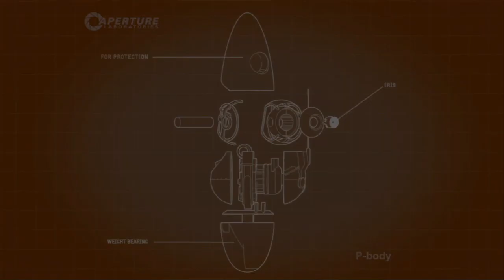Sid Found A New Buddy: Portal 2 Co-op - Part 14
As we solve new puzzles, Sid finds a new buddy